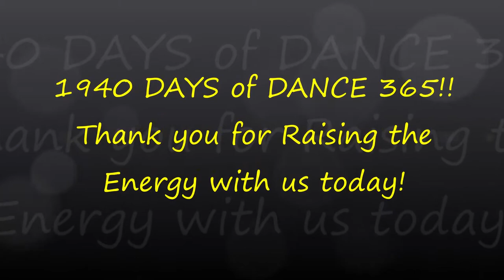MOVIN' DANCE 365 DAY 1940!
Hello and thank you for joining us on DAY 1940 of Dance 365! YEAR 6! We Dance EVERY Day to Raise the Energy & Create a Better World. We invite you to Dance Along! Today we are dancing to Movin' by Mingo Fishtrap.

Dance with us on this day in 2016!  DAY 479! ttps://youtu.be/xENS58HqN7I

Dance with us on this day in 2018! DAY 1209! ttps://youtu.be/tbUaEMbzTgk

Dance with us on this day in 2019! DAY 1574 ttps://youtu.be/aCn7pUU11fk